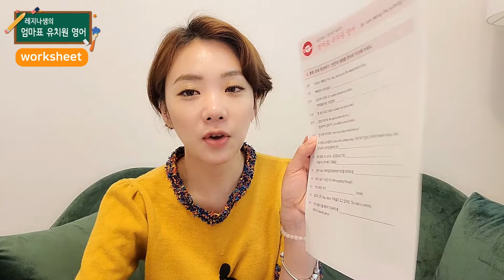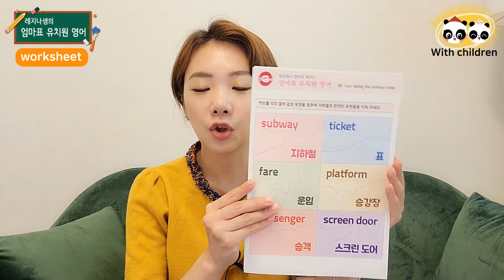엄마표 유치원 영어 스터디 39